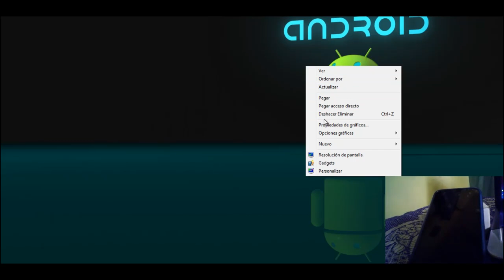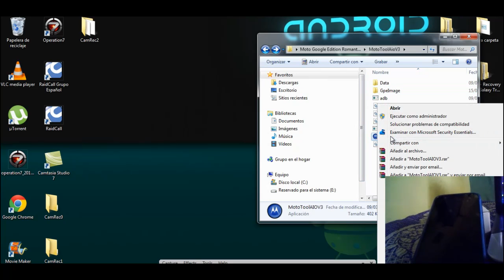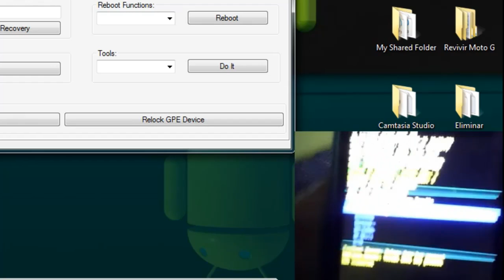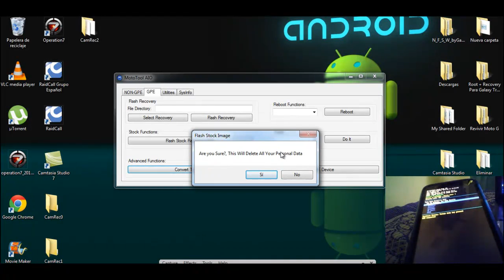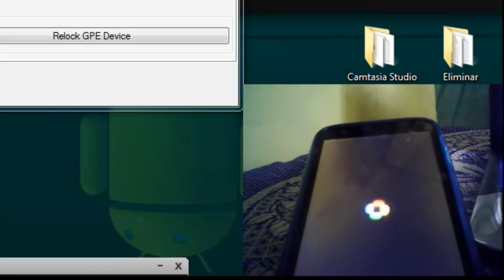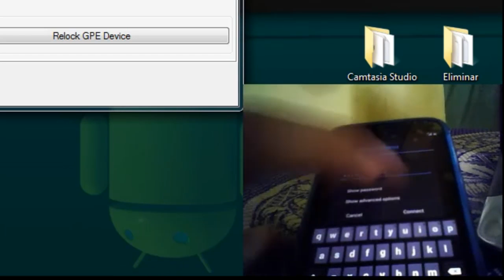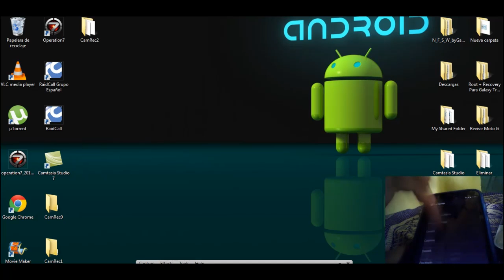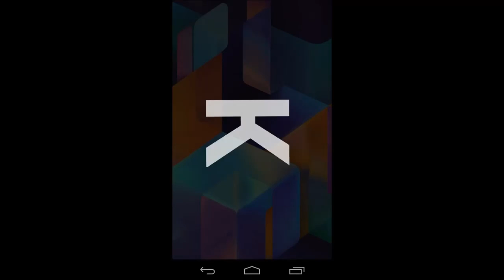Moto G1: Como actualizar Android 5.0.2 xt1032 (OTA OFICIAL)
- Hola amigos que tal, En este vídeo les enseño como instalar "ANDROID 5.0.1 " En su "MOTO G"
Requisitos
1- Ser Root
2-Tener desbloqueado el Bootloader.
3-Tener instalado los Drivers en la pc
4- Modo depuracion USB activado.